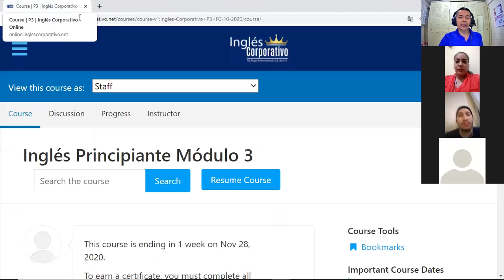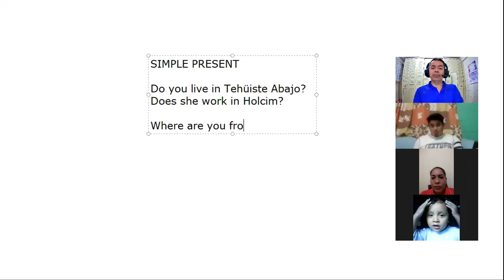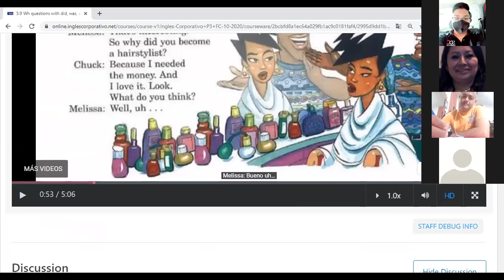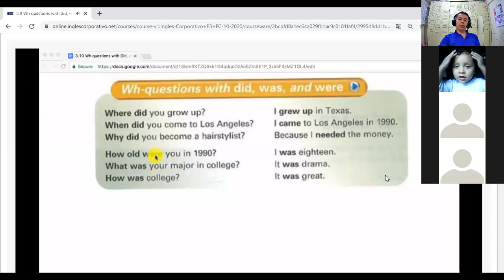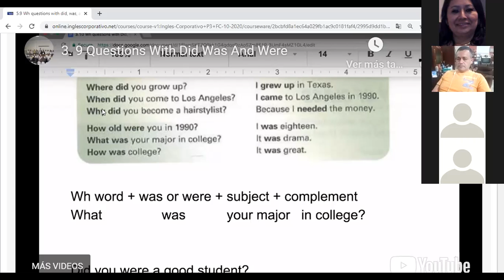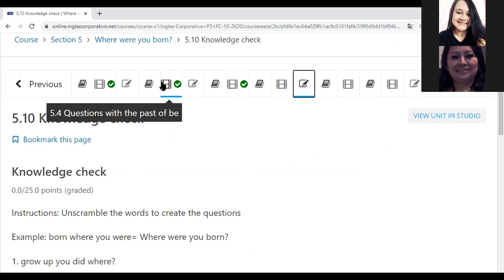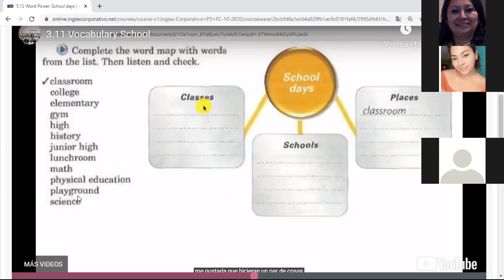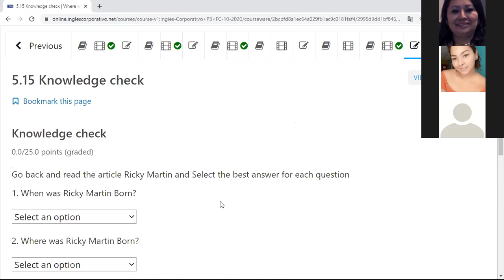Inglés Corporativo-videoconferencia #15 Ricky Martin. November 18th